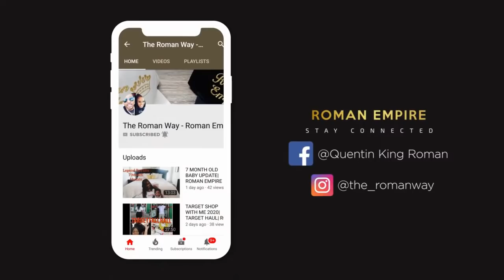TEEN TAKES HIS DRIVER LICENSE TEST| DADDY HAS SURGERY|ROMAN EMPIRE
Remember to stay Positive, Motivated, and Productive in ALL you do!!!

The Skinnytaste Cookbook: Light

The skinnytaste Airfryer cookbook

HydroMATE 100oz Motivational...

Please support small businesses
Our personalized mask were made from Myra Hart(Quentin Mom)
Great quality and Great prices!
Ms. Myra Alteration

Our Family Instagram- the_romanway
Quentin's Facebook- Quentin King Roman
Shanequa's Facebook- Shanequa E Brown